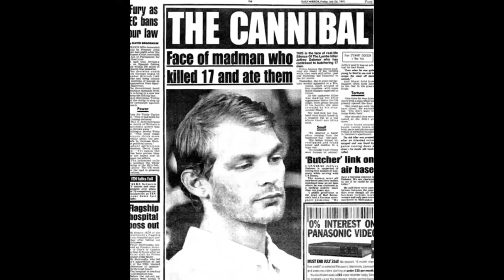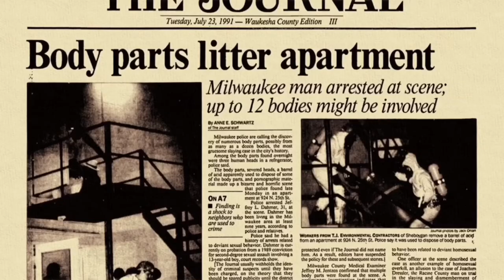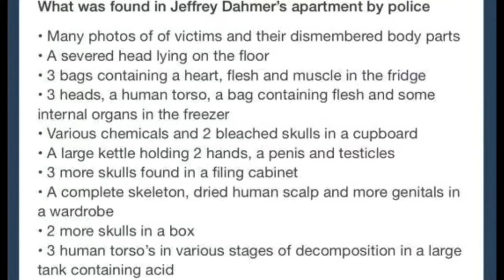A Dead Body And A Bottle Of Beam, Jeff Dahmer Tribute, Bourbon Crow.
A tribute to Jeffrey Dahmer with the song “A dead body and a bottle of beam” by bourbon crow, highway to hangover.
I’m a cursed undead corpse, I obviously do not own any of the rights to this.
See you in the thirsty devil.